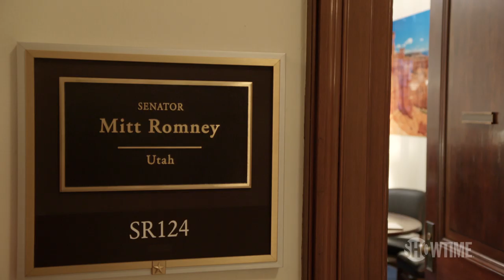Ted Cruz (R) & Mitt Romney (R) Split on Ukraine Whistleblower Opinions | THE CIRCUS | SHOWTIME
Mark McKinnon speaks with Ted Cruz and Mitt Romney to get their thoughts on Trump’s potential impeachment over the Ukraine whistleblower situation. Sundays at 8/7c, only on SHOWTIME.